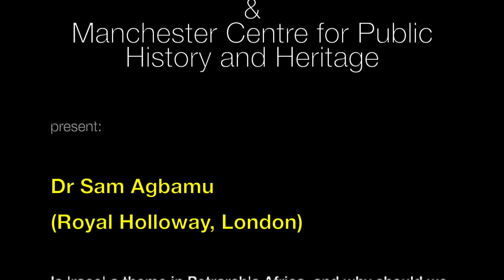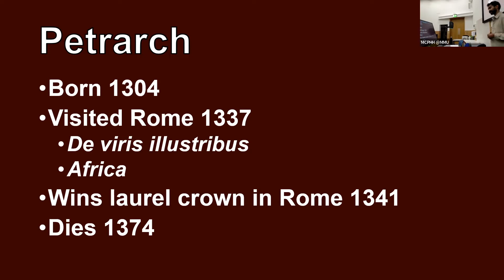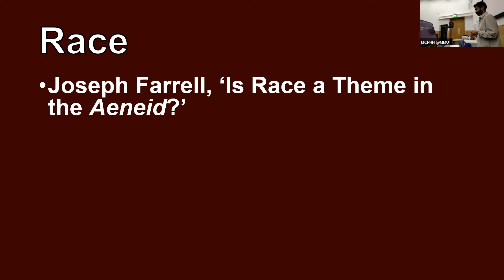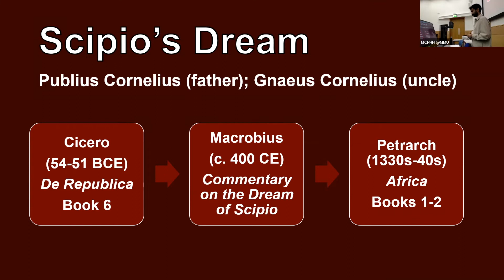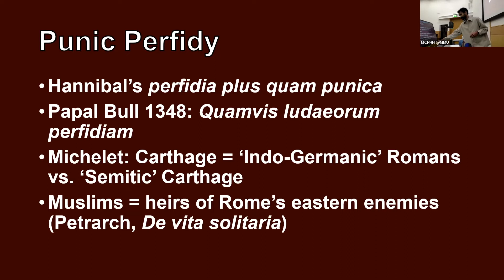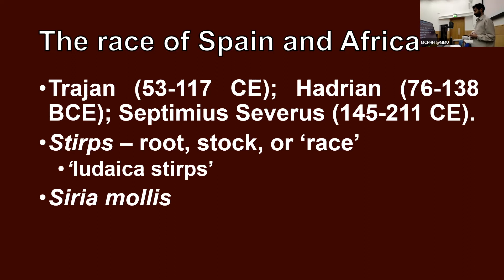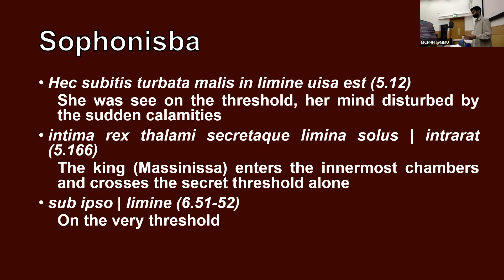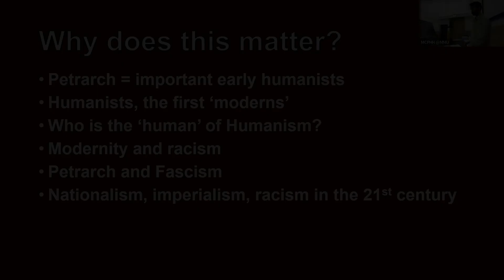Dr Sam Agbamu "Is 'race' a theme in Petrarch's Africa?"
Manchester Classical Association and the Manchester Centre for Public History and Heritage, present:

Dr Sam Agbamu (Royal Holloway, London)
Is 'race' a theme in Petrarch's Africa, and why should we care?'
Black History Month public lecture, 26 October 2022
Manchester Metropolitan University

Join us as Dr Agbamu explores aspects of race, culture, religion and identity in this 14th century text based on ancient Roman views of Africa, and what it means for ancient and early modern views of what is meant by 'race', and its significance for 20th century Italian fascism.